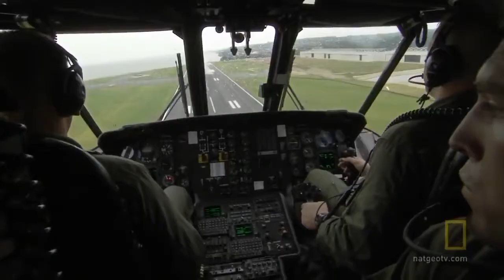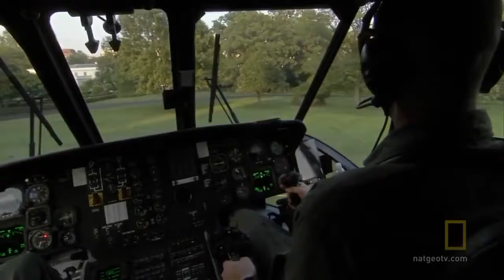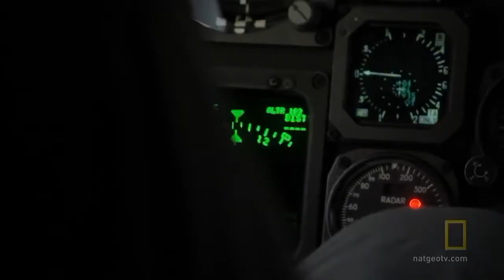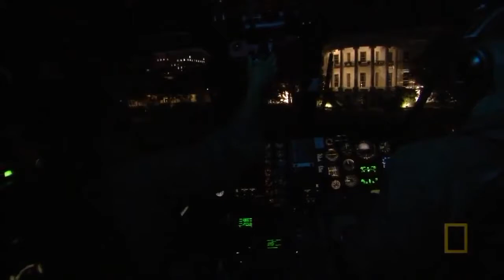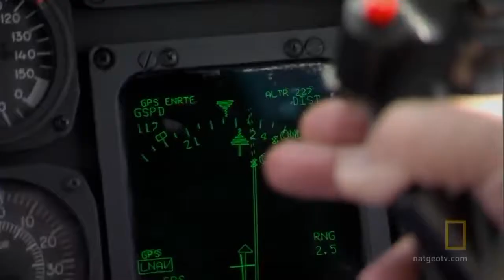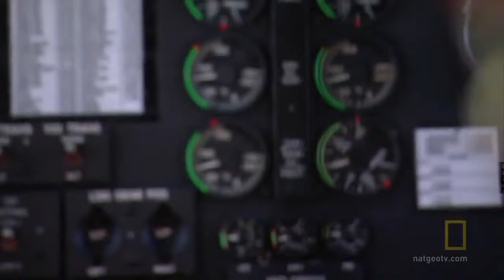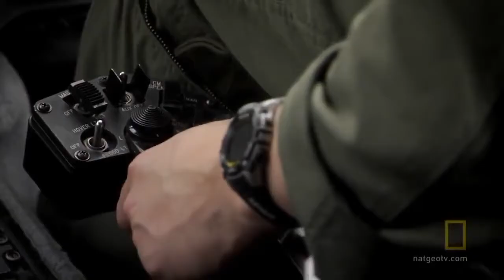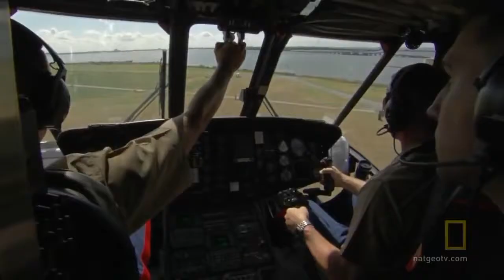Documentary - INSIDE THE U.S. SECRET SERVICE